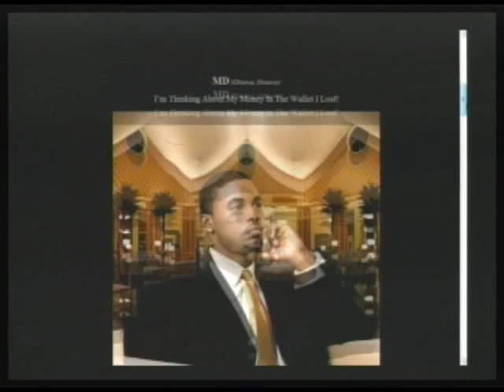HOtt PiXX! Fashion-Model Ratings: Aslyne, Artina, Giasimone (Pt 2/2)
"HOtt PiXX by Vic" is a Feature Segment on "Morning Coffee With Mario" - Live Mon-Wed 10AM PST HOtt PiXX Fashion-Model ratings present individuals various photos and pictures from social networking profiles judged by the Morning Coffee Crew & guests. We rate from 1-10 the best photo from the male and female group. (09-13-10) PART 2 of 2 -- THIS IS A PARTIAL EPISODE